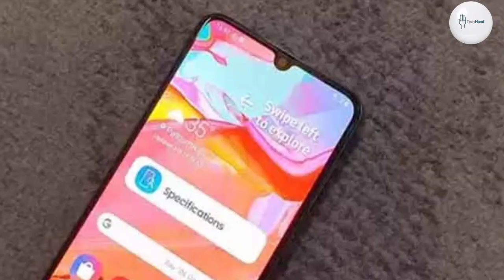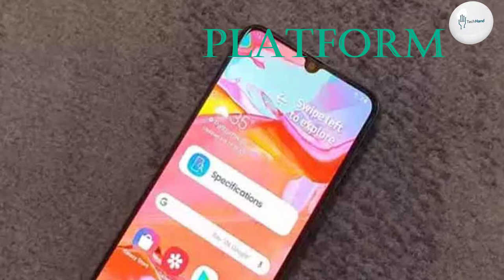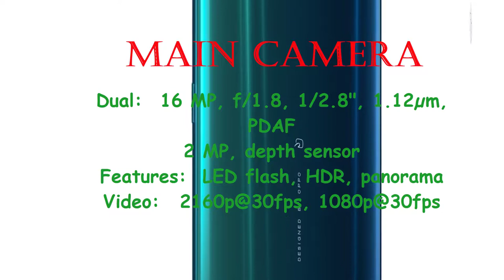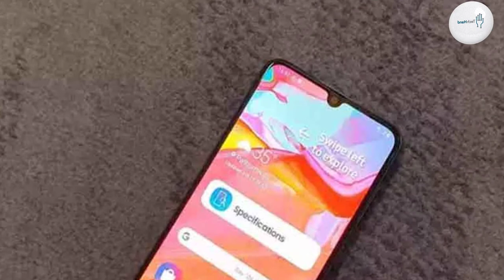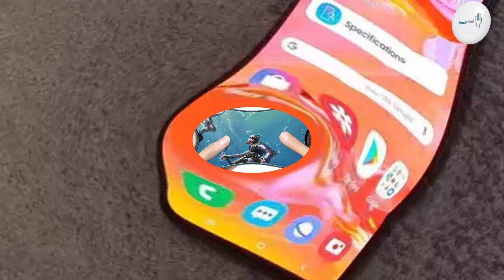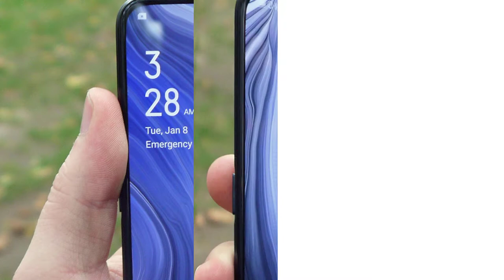Oppo Reno A Price, Overview & Full Specifications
SIM: Dual SIM (Nano-SIM, dual stand-by)

DISPLAY: AMOLED capacitive touchscreen, 16M colors

PLATFORM: OS: Android 10; EMUI 10

Chipset: Android 9.0 (Pie); ColorOS 6

CPU: Qualcomm SDM710 Snapdragon 710 (10 nm)

MAIN CAMERA: Dual: 16 MP, f/1.8, 1/2.8", 1.12µm, PDAF
2 MP, depth sensor

Video: 2160p@30fps, 1080p@30fps

SELFIE CAMERA: Single 25 MP, f/2.4, 1/2.8", 0.9µm

Features: HDR

Video: 1080p@30fps
Features: HDR
Video: 1080p@30fps

3.5mm jack: No

COMMS: Wi-Fi 802.11 a/b/g/n/ac, dual-band, DLNA, Wi-Fi Direct, hotspot

GPS: Wi-Fi 802.11 а/b/g/n/ac, dual-band, Wi-Fi Direct, hotspot
Bluetooth: 5.0, A2DP, LE
GPS: Yes, with A-GPS, GLONASS, GALILEO, BDS
NFC: Yes
Infrared port: Yes
Radio: No
USB: 2.0, Type-C 1.0 reversible connector, USB On-The-Go

Colors :  Blue, Black

"Tech Hand"